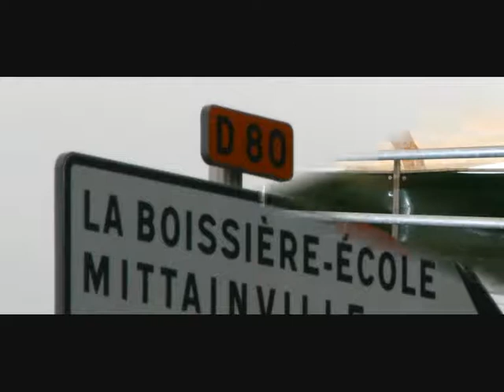csi la boissière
concours